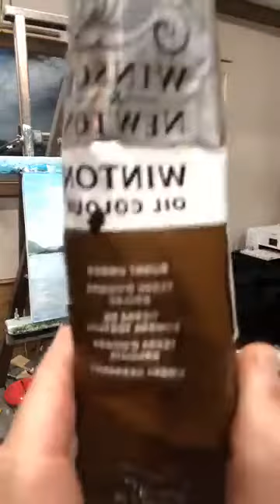Live painting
Oil painting session.